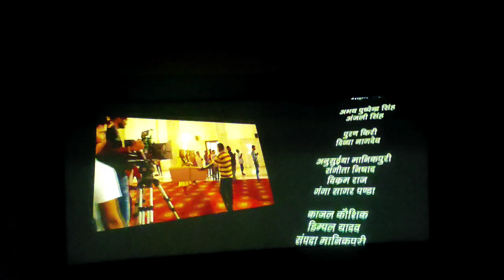हाउसफुल फिल्म वैदेही के हीरो-हीरोइन और जनता क्या बोले फिल्म के बारे मे .....❓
हाउसफुल फिल्म वैदेही के हीरो-हीरोइन क्या बोले फिल्म के बारे मे .❓

हाउसफुल फिल्म वैदेही के हीरो-हीरोइन क्या बोले फिल्म देखने के बाद .❓

रायपुर। सिद्धेश्वरम मूवीज एंड इंटरटेनमेंट, सतीश प्रोडक्शनएक्स व 24 फ्रेम्स प्रोडक्शन, मनीष मानिकपुरी प्रेजेंट छतीसगढ़ी फिल्म "वैदेही " महिलाओं के त्याग और बलिदान की कहानी पर आधारित है। यह फिल्म नौ जून शुक्रवार को छत्तसीगढ़ के नजदीकी सिनेमाघरों में प्रदर्शित होगी। विगत दिनों फ़िल्म के सभी गाने दर्शकों के दिलों जबान पर छाए हुए हैं। जय-जय श्री राम, जिया लागे रे, मनपछीनी, पो-पो-पो, गानों में खासकर लड़कियां महिलाएं अलग-अलग तरीकों से रील्स बना रही हैं। फिल्म का ट्रेलर भी दर्शकों द्वारा बेहद पसंद किया जा रहा है एवं फिल्म को बेहतर रिस्पांस मिल रहा है।

VAIDEHI - वैदेही | OFFICIAL TRAILER | Evergreen Vishal, Shraddha ...

VAIDEHI - वैदेही | First Look | CG Movie | Vishal, Shraddha Panigrahi, Kajal ...

VAIDEHI CG New Movie 2023 Public Reviwe | Vaidehi CG Film | Kajal ...

vaidehi cg movie । vaidehi cg movie trailer । vaidehi cg movie song ...

VAIDEHI वैदेही CG movie देखे बाद सब्बो झन कहिस छोलीवुड ला मिल गे हे नया सुपर ...

Sarabor/Manragini l CG song l

छत्तीसगढ़ी फिल्म वैदेही 9 जून से सिनेमाघरों में... नारी सशक्तिकरण पर बनी एक ...

छत्तीसगढ़ी फिल्म वैदेही के show housefull। CG film vaidehi shows housefull ..

वैदेही । Vaidehi Cg movie। Vaidehi cg movie trailer। Official pyare।vaidehi ...

Le Suru Hoge Maya Ke Kahani | ले सुरु होगे मया के कहानी | Ft. Sunil Soni ..

ले सुरु होगे मया के कहानी ||सुपरहिट फिल्म||एक महीने बाद भी हाउसफुल पर्दा फाड़ भीड़ चल रही है।

Le Suru Hoge Maya Ke Kahani | Cg Song | Satish Jain | Amlesh Nagesh ...

Le Suru Hoge Maya Ke Kahani | Cg Film Song | Maya Ke Kahani | Amlesh ...

Le Suru Hoge Maya Ke Kahani | Cg Film Song | Pahla Pahla Pyar ...

Le Suru Hoge Maya Ke Kahani | Cg Film Song | Jana Jana He | Amlesh ...

Le Suru Hoge Maya Ke Kahani | Cg Movie Trailer | Satish Jain | Amlesh ...

खेखसी कट भोजली कट Le Suru hoge maya ke kahani

Le Suru Hoge Maya Ke Kahani | Cg Film Song | Kabhu Hasathe Re Kabhu Rulathe Re |

मया के कहानी देखने दीवानी हुई पब्लिक | Le Suru Hoge Maya Ke Kahani | Amlesh ...

Bhaira Kaka La Hoge Elsa Se Piyar | Promotion By Amlesh Nagesh | Elsa ...

गुईयां | GUIYA FILM SHOOTING | AMLESH NAGESH | VIRAL VIDEO

अमलेश नागेश गुईयां फिल्म की शूटिंग ऐसे हो रही है । Guiya Cg Film Making Video ...

इस फ़िल्म को टक्कर देने वाला फिल्म आ गया ☝️☝️☝️

❤️❤️❤️❤️❤️❤️❤️ वैदही ❤️❤️❤️❤️❤️❤️❤️❤️

छत्तीसगढ़ की सबसे पहली फिल्म कौन सी थी?

सीजी मूवी कब रिलीज होगी?

अंतिम मूवी कब बनी थी?

नई मूवी कौन सी लगी हुई है?